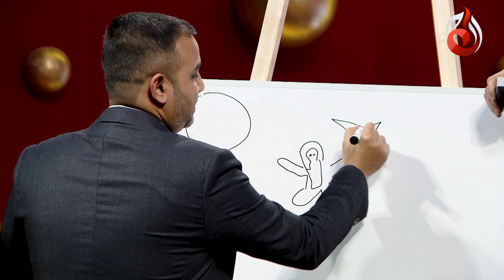The Couple Show | Season 2 | Faiza Saleem & Abuzer Mohsin | Aagha Ali & Hina Altaf | Ep 12 Promo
A unique celebrity-based show in which the newly-wed celebrity duo Hina Altaf and Agha Ali will be interviewing other celebrity couples.